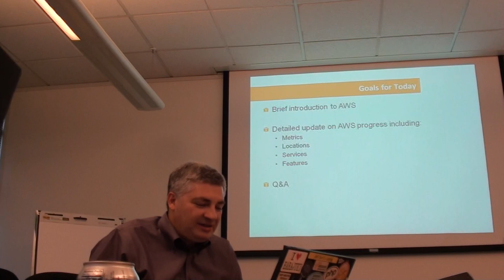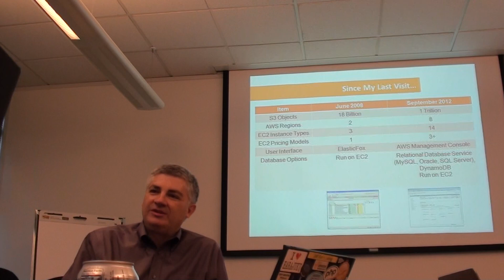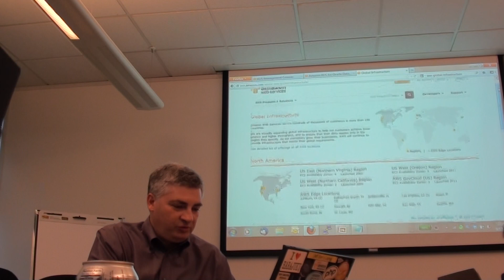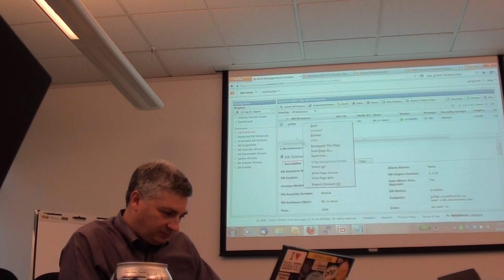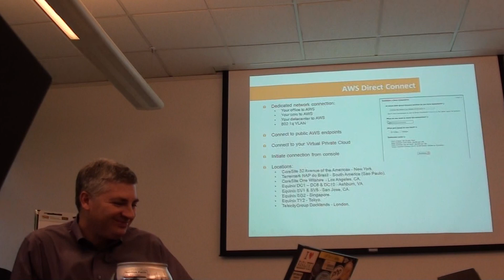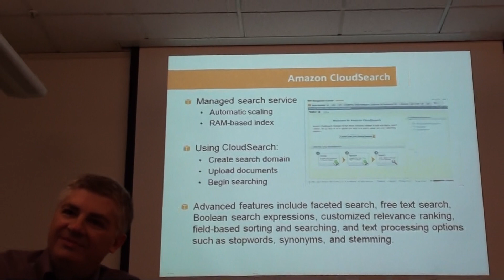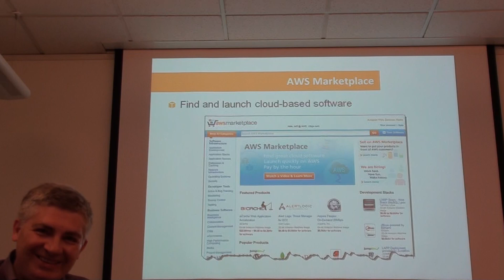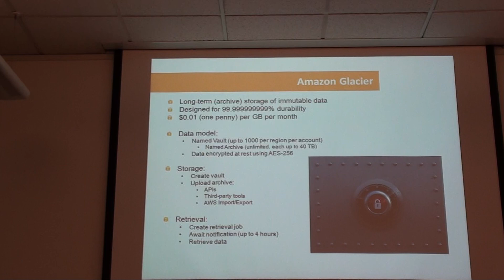Jeff Barr Amazon VPECOP 9 13 12 Part 1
Jeff Barr presenting to VPECOP group.